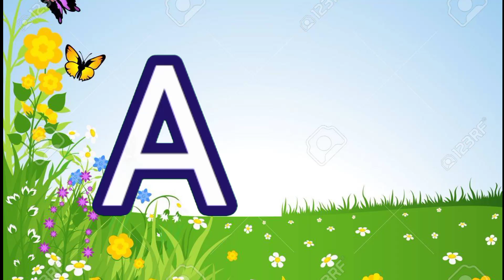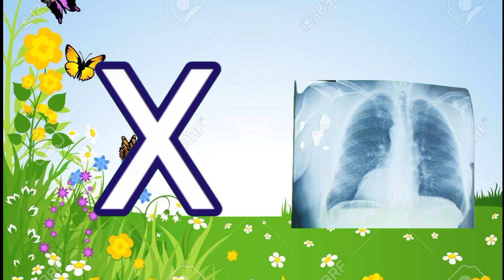A for apple, B for ball, C for cat, English alphabets For Toddlers, A to Z Alphabets,ep570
A for apple, B for ball, C for cat, English alphabets For Toddlers, A to Z Alphabets